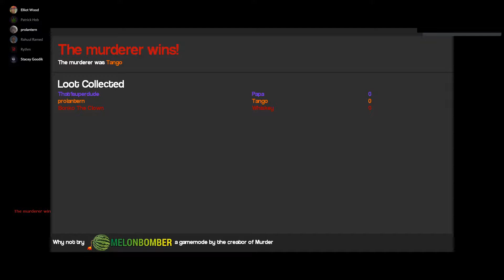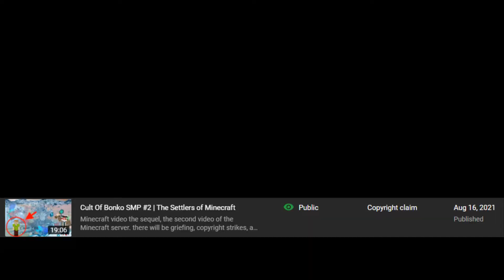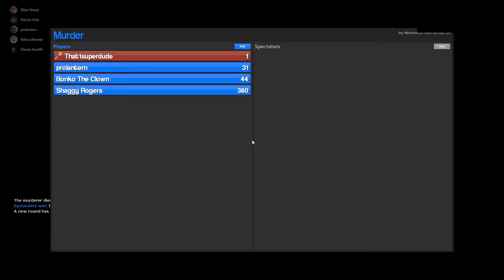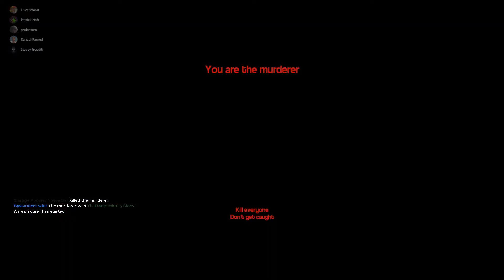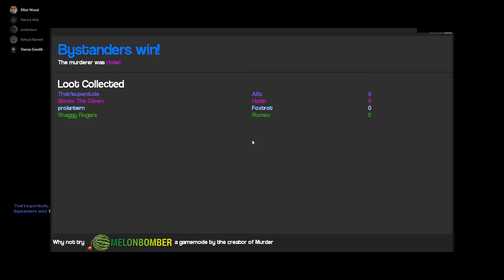The Crazy Train | Gmod Murder part 2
this video is old as hell and is over 2 hours long in full (there is still more I have to edit) I would have deleted it to make more recorded non live content way earlier if it weren't for content that deserved to be seen in this video. The radio bit being the primary culprit, (still debating whether or not I will edit the rest) but yes, I had a lot of fun making this 2 years ago with all my friends together.